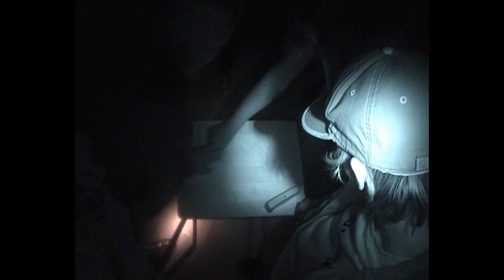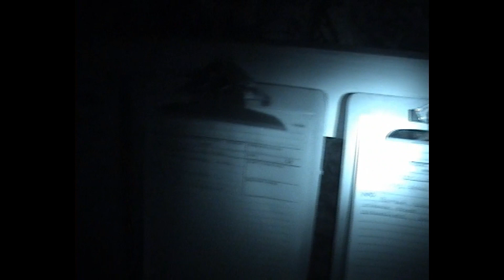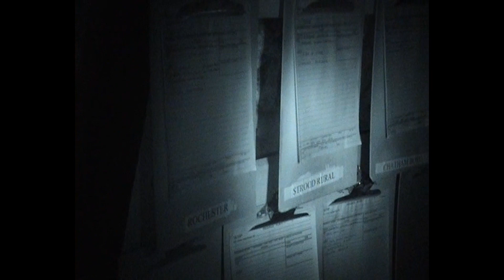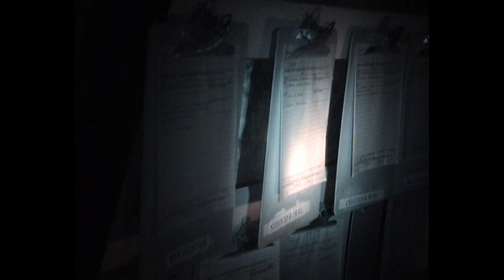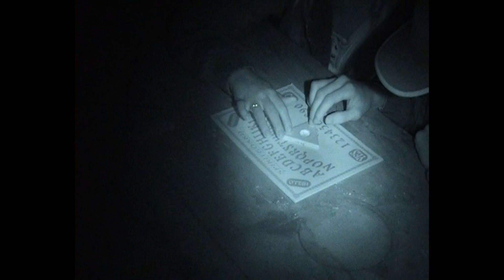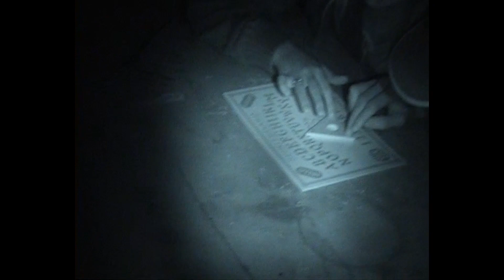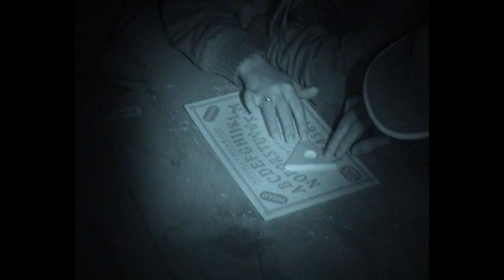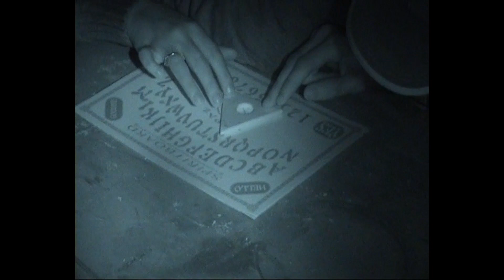Ghost hunting at fort amhurst 😱👻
Paranormal investigation at one of kents most haunted locations.